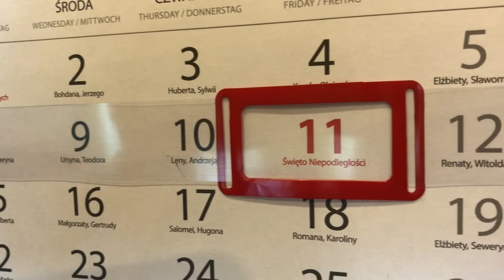11 LISTOPADA ZDK